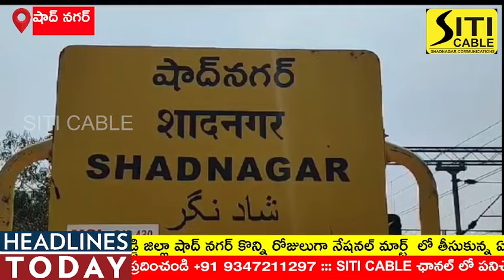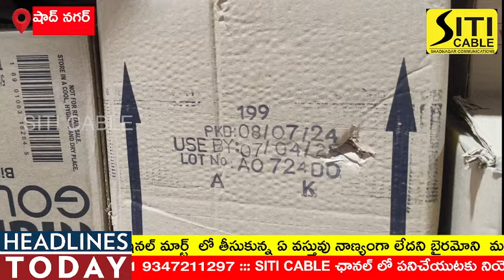మహేష్ అనే వ్యక్తి ఫిర్యాదు మేరకు షాద్ నగర్ నేషనల్ మార్ట్ లో తనిఖీలు నిర్వహించిన ఫుడ్ సేఫ్టీ అధికారి.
*షాద్ నగర్ నేషనల్ మార్ట్ లో ఫుడ్ సేఫ్టీ అధికారి ఉదయ్ కిరణ్ తనిఖీలు*

రంగారెడ్డి జిల్లా షాద్ నగర్ కొన్ని రోజులుగా నేషనల్ మార్ట్  లో తీసుకున్న ఏ వస్తువు నాణ్యంగా లేదని బైరమోని  మహేష్ ఫిర్యాదు మేరకు ఈరోజు తనిఖీలు చేయడం జరిగింది. ఫుడ్ సేఫ్టీ అధికారి ఉదయ్ కిరణ్ మాట్లాడుతూ,,తనిఖీల్లో భాగంగా ఎలిఫెంట్ కంపెనీ గల ఖర్జూర ప్యాకెట్ విప్పి చూడగా పురుగులు గమనించారు. మరొకటి ఖర్జూర ప్యాకెట్ తీసుకొని ల్యాబ్ పరీక్షకు పంపించడం జరుగుతుందని తెలిపారు. సాబ్దానపై అనుమానం ఉండడం వల్ల సాబ్దాలను కూడా పరీక్ష కు పంపిస్తున్నామన్నారు. ల్యాబ్ పరీక్ష రెండు రోజుల తర్వాత వెలువడుతుంది. ల్యాబ్ పరీక్ష లో నాణ్యత లేదని తెలిసిన యెడల అడిషనల్ కలెక్టర్ దృష్టికి తీసుకెళ్లి నేషనల్ మార్ట్ పై చట్టపరమైన చర్యలు తీసుకుంటామని తెలిపారు. ప్రతి ఒక్కరికి తెలియజేయడమేమనగా మార్ట్ లలో తీసుకున్న ఏ వస్తువు నాణ్యత లేకపోయినా ఫుడ్ సేఫ్టీ డిపార్ట్మెంట్ కు కంప్లైంట్ చేయవచ్చు అని తెలిపారు.